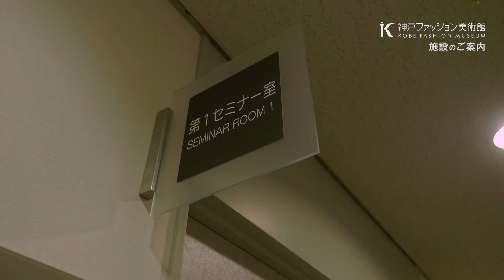「Roots of Kawaii 内藤ルネ展」デビュー70周年記念特別展 ロングバージョン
カワイイ文化の生みの親として「Roots of Kawaii」と称され、1950年～60年代に日本の少女文化をリードしたマルチクリエーター内藤ルネを紹介する展覧会です。

当時、圧倒的な支持を集めたファッション誌『ジュニアそれいゆ』の表紙／挿絵で大ブレイクし、イラストやデザイン、ファンシーグッズなどで今日に至るポップカルチャーの礎を築き上げた内藤ルネ。

今では海外でも通じる言葉となった「Kawaii」が凝縮した空間に、初出展作品を含め、貴重な原画やルネガールの衣装の再現展示、ファンシーグッズなどが集まります。

〈生活の中にファンタジックな夢を〉そんな思いを込めて生み出した内藤ルネの「カワイイ」世界観をどうぞお楽しみください！

また同時開催のドレスコレクション展「おしゃれなデイ・ドレス」では、中原淳一や内藤ルネが活躍した「それいゆ」「ひまわり」「ジュニアそれいゆ」時代の日常のドレスを美術館の収蔵品でご覧いただけます。

◆「Roots of Kawaii 内藤ルネ展」デビュー70周年記念特別展
◆《同時開催》ドレスコレクション展「おしゃれなデイ・ドレス」
2023年4月8日（土）～6月25日（日）
10:00～18:00（入館は17:30まで）
休館日：月曜日